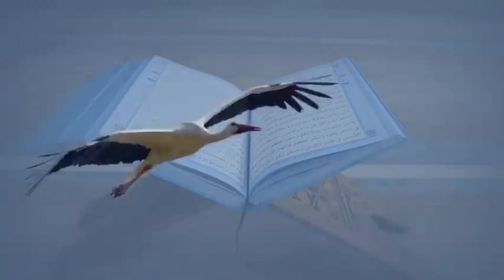Security of Takht e Balqees and Prophet Suleman | Urdu and Hindi